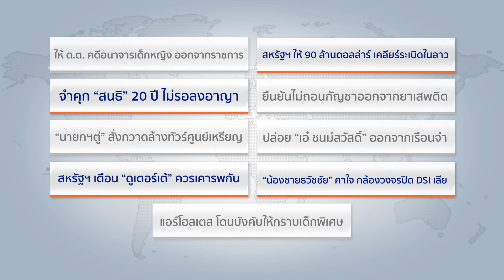สหรัฐฯ ให้ 90 ล้านดอลลาร์ เคลียร์ระเบิดในลาว weekly roundup 11/9/59 (3/5)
และ รัฐนันท์ สิริวลีสุนิธิ ทุกวันอาทิตย์ เวลา 09.05 น. ทางสปริงนิวส์

อันดับที่ 5 "นายกฯตู่" สั่งกวาดล้างทัวร์ศูนย์เหรียญ
อันดับที่ 4 สหรัฐฯ ให้ 90 ล้านดอลลาร์ เคลียร์ระเบิดในลาว